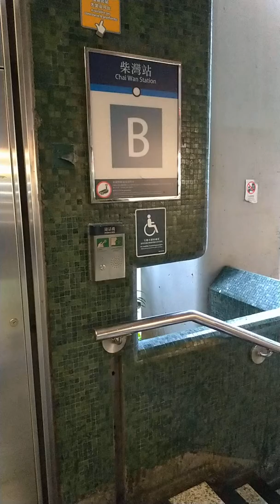港鐵柴灣站b出口步行至達藝工業中心水中情